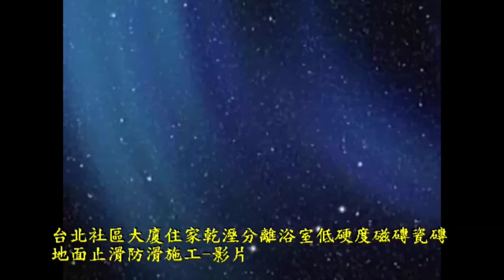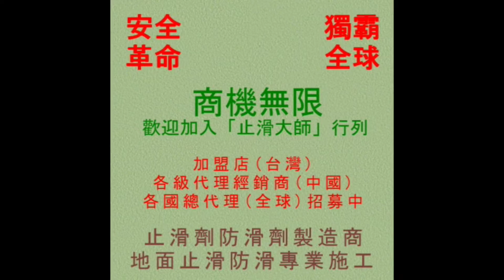862 台北三重區餐廳花崗岩花崗石樓梯 廚房 用餐區地面止滑防滑施工工程 影片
石水磨片除垢趣除玻璃水垢專用,鑽石水磨片除垢趣除石材水垢專用,防滑劑大面積施工用-35cm清潔兔毛刷組+清潔桶+2米2節鋁合金伸縮桿,防滑劑大面積施工用-兔毛刷組+清潔桶+兩段式伸縮桿,清潔桶(佈腊桶),35cm清潔兔毛刷組,35cm 兔毛套,德國UNGER安佳 袋裝兔毛洗窗器WC35,德國UNGER安佳-洗窗粗兔毛套WS35,2米2節鋁合金伸縮桿,防滑劑小面積施工用-美國3M專業握把清潔刷組,防滑塗料大面積施工用-9吋專業羊毛滾刷+9吋紅漆盤+2米2節鋁合金伸縮桿,9吋羊毛滾刷,9吋紅漆盤,防滑塗料小面積施工用-4吋油漆滾輪刷組,鑽石水垢去除手磨片